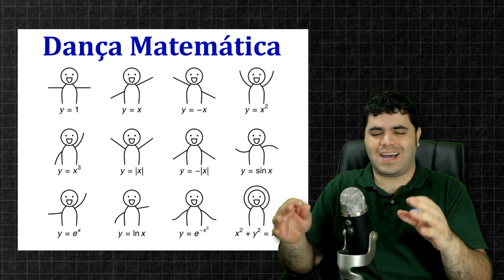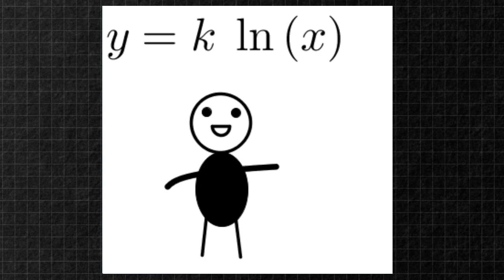Dança Matemática das Funções | Matemática Rio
Com vocês a DANÇA MATEMÁTICA DAS FUNÇÕES. Vem comigo!